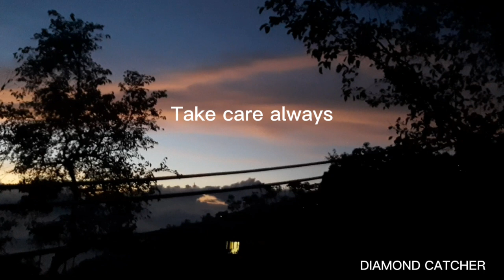The Sunset | It's meaning to life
It's been wholeday of a work from home so I decided to go out and watch the sunset. You know guys when you appreciate the sunset in a positive way, it will bring back positive things in life. Olesen (2013) says "enjoy the sunset and remember that it is a time for resting and recharging  while also looking forward to the next day ahead." So, it's always an ending, it is actually a beginning. Think positive.